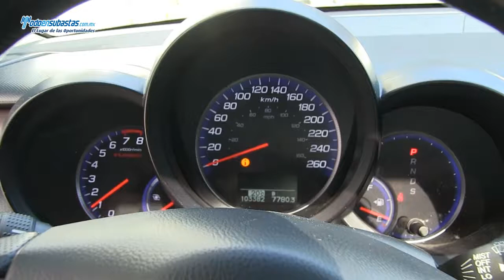Acura / RDX A/A E/E B/A Cargador de CDs Piel Q/C Interiores en Madera Rines de Aluminio / 2007